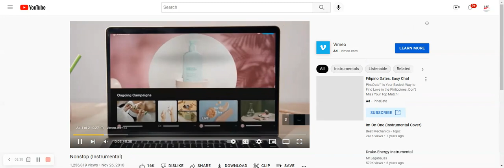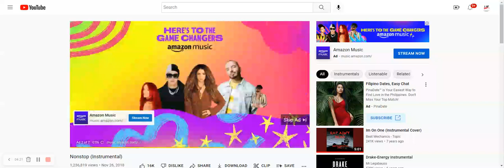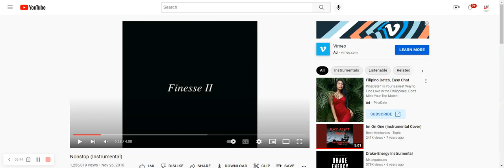Khalid talk cover done by Lil Franchise 23 with new over the ear usb headset with a mic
i got a brand new usb headset  with a mic  so i hope the covers and  songs i wrote and perform will be better now fingers crossed  well hope yall enjoyed my cover of Khalid talk cover done by Lil Franchise 23 you already know thats me